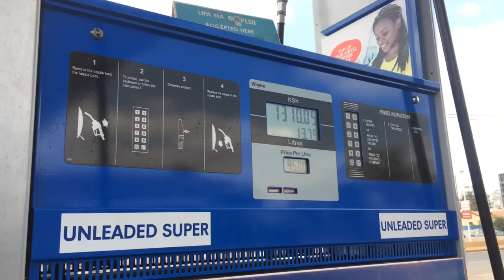The Perfect Weekend ; Ngon’g Hills with the gang| Vlog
I can't even find the description to how amazing this day was!!  just watch it b & don't be such a stranger.